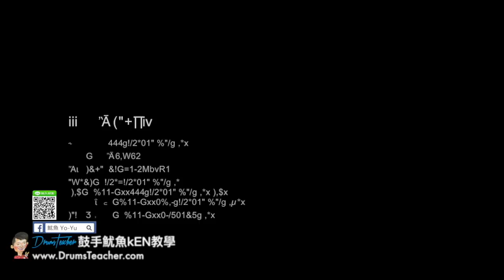【爵士鼓手魷魚kEN®】🥁🎼DrumsTeacher.com™🎶表演.課程 (2018-05🎵爵士鼓學員；音樂打擊團體課程- 樂器 ) Drum Cover SparxStix 發光鼓棒